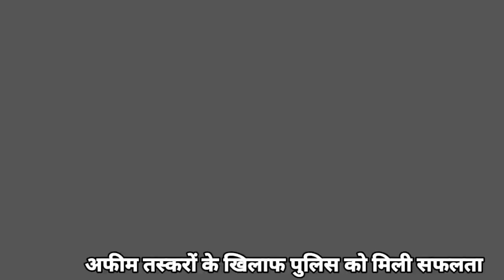Simaria SDPO Ashok priyadarshi, Pathalgada Thana Prabhari Bambam Kumar ne ki Press conference